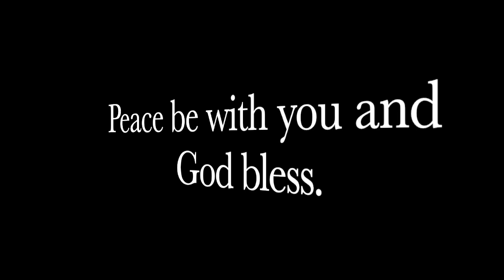Great Catholic Organizations/Foundations: DONATE, PLEASE